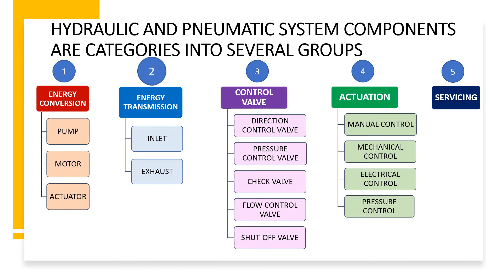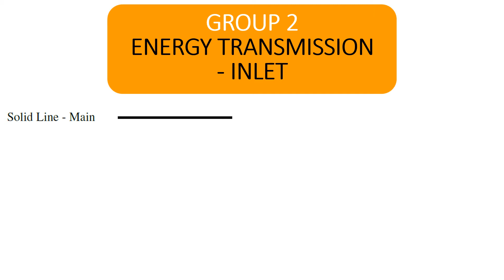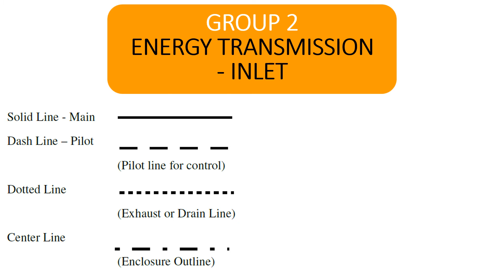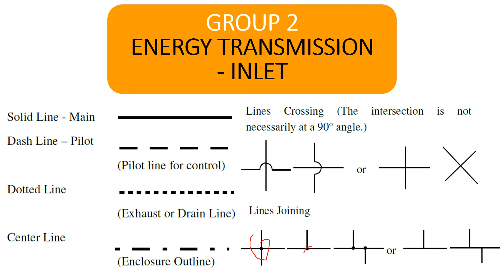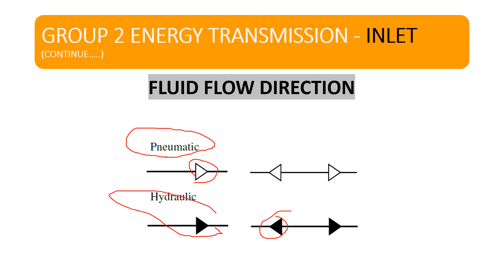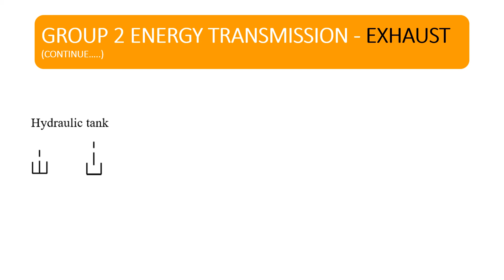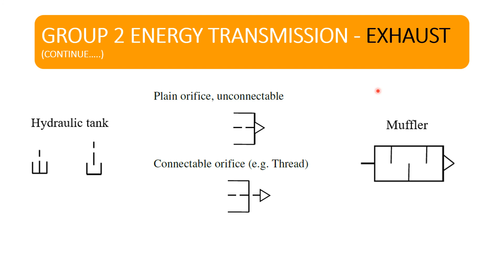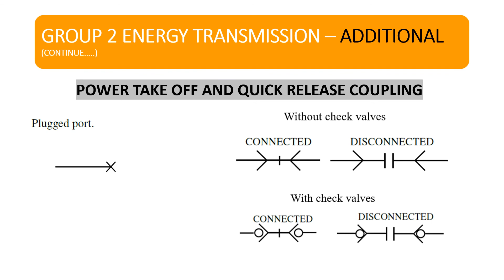HYDRAULIC & PNEUMATIC SYMBOLS AS PER ISO/ANSI II PART 2 II GTU II 2171912 II OHP ll UNIT 2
This video is for mechanical student and especially for GTU students.
It is not possible to cover the full topic in one video. So, I divided this topic in several parts.
Topic for this video is hydraulic and pneumatic symbols as per the ISO/ ANSI.
In this SECOND part I covered symbols for energy transmission.

If you have any query related this video or have problem in understanding, let me know by writing in comment section.
Remaining parts will publish soon.